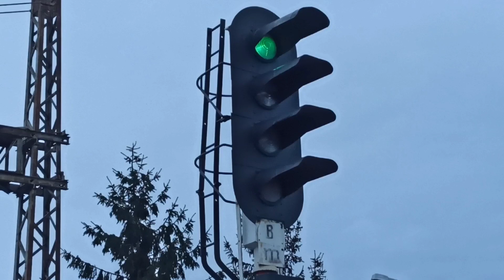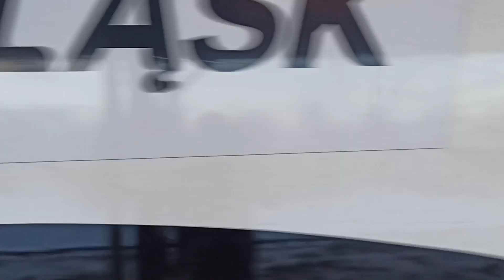Pociągi na stacji Żarów #22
Składanka z Żarowskiej stacji numer 22.

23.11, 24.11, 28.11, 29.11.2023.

Jeśli film się spodobał to zachęcam do zostawienia łapki w górę i subskrypcji ;)

Spis:

0:00 - 0:08 Intro.
0:08 - 0:34 Odjazd 36WEh-015 Kolei Dolnośląskich "WILHELM ROTKIEWICZ" relacji Bielawa Zachodnia - Wrocław Główny OsP 69212.
0:34 - 1:37 Przelot E6ACTadb-029 Rail Polonia Budokrusz z węglarkami z Rogoźnicy TME 654000.
1:37 - 2:04 Odjazd 36WEh-015 Kolei Dolnośląskich "WILHELM ROTKIEWICZ" relacji Bielawa Zachodnia - Wrocław Główny OsP 69212.
2:04 - 2:34 Odjazd 36WEa-012 "Kolej na kolej" KD "SPRINTER CHEŁMIEC" relacji Wrocław Główny - Świebodzice OsP 69107.
2:34 - 3:10 Odjazd 31WE-024 + 31WE-021 Kolei Dolnośląskich relacji Wrocław Główny - Jelenia Góra Os 69273.
3:10 - 3:48 Odjazd 48WEc-032 "Władysław Jagiełło" Kolei Dolnośląskich relacji Świebodzice - Wrocław Główny Os 69238.
3:48 - 4:19 Przelot EP07-1052 TLK 16101 "ORZESZKOWA" relacji Warszawa Wschodnia - Jelenia Góra.
4:19 - 4:49 Odjazd 48WEc-040 "Bolesław II Śmiały" Kolei Dolnośląskich relacji Wrocław Główny - Jelenia Góra Os 69273.
4:49 - 5:19 Odjazd 45WE-025 Kolei Dolnośląskich relacji Wrocław Główny - Wałbrzych Miasto Os 60759.
5:19 Zdjęcia i koniec.